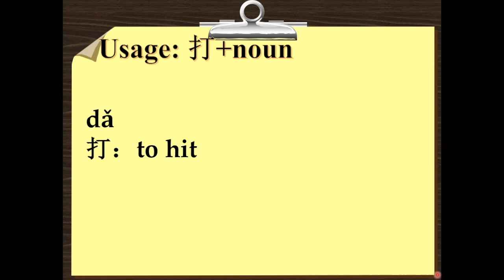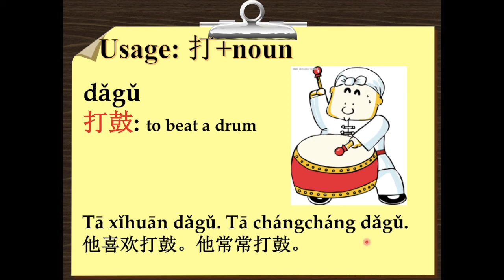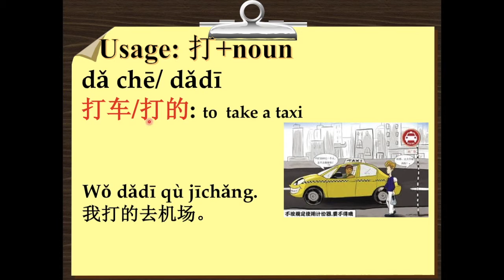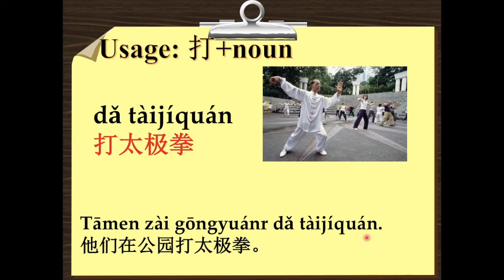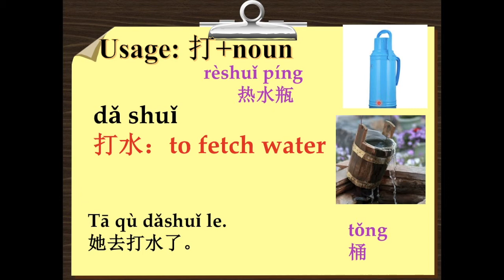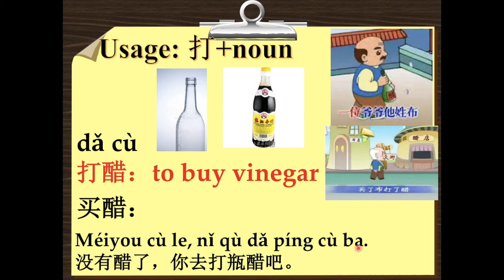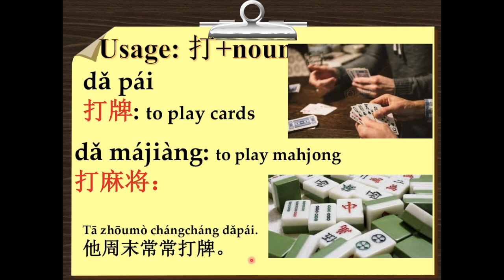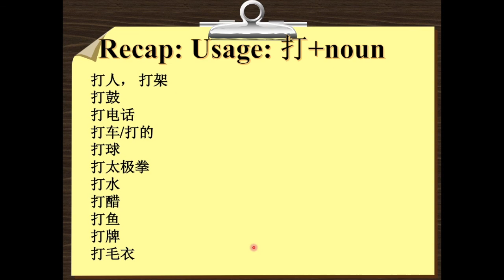12 Learn Chinese Word 打: All Combinations of Phrases With 打